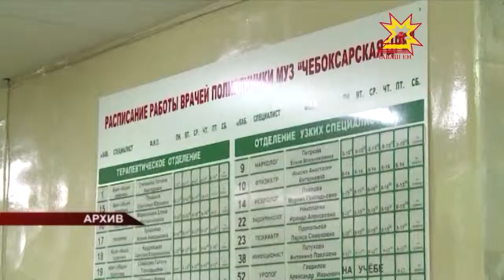Более 224 тысяч жителей Чувашии пройдут диспансеризацию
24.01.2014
В 2014 году масштабное медобследование будет продолжено. Диспансеризацию можно пройти бесплатно в участковой больнице. Обследование проводится 1 раз в 3 года, как только человеку исполнится 21 год. Инвалиды и ветераны войны проходят диспансеризацию ежегодно, независимо от возраста.